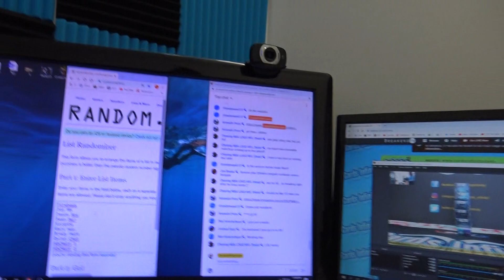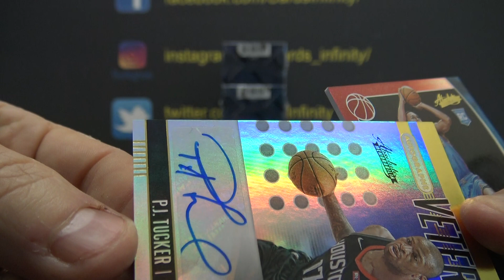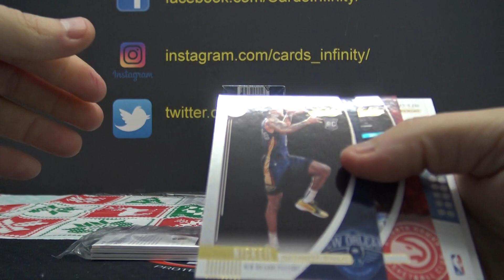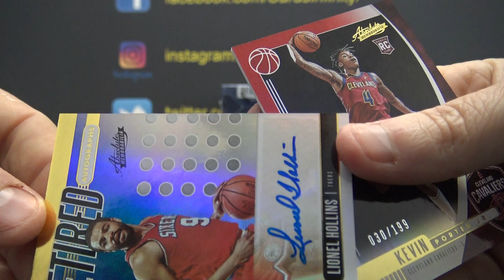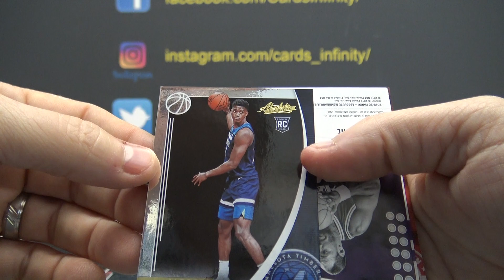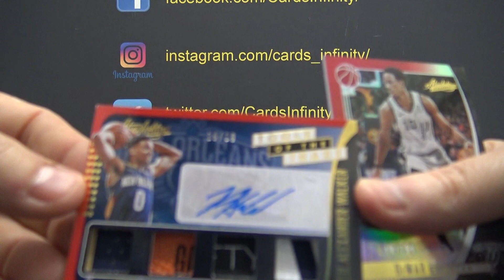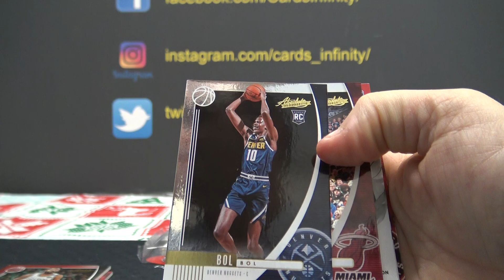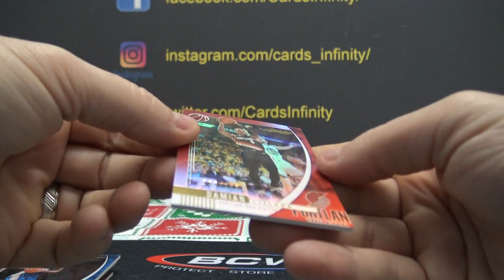2019/20 Panini Absolute NBA Basketball 5 Box 1/2 Case 'Serial s' GB # 2